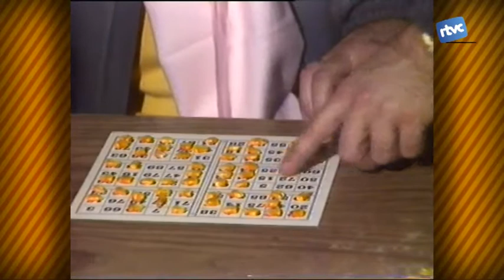Batalletes 117. 30 anys del Quinto a Cardedeu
Aquest any en fa 30 que a Cardedeu es puja al Quinto. Aquest tradicional joc de Nadal el va introduir provinent de la Catsalunya Central el cardedeuenc Joan Garriga, un històric cantant els números. Era el 1984 i es feien servir els típics cartronets però no fitxes, ara veureu amb què es jugava. El que no ha canviat és la manera de cantar els números.